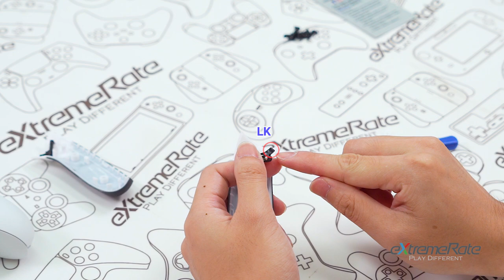eXtremeRate Xbox Series X/S Controller FLEXOR Trigger Stops Side Rails Installation Guide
With muscular rubberized grips and trigger stop mechanism, eXtremeRate Flexor trigger stops side rails are a great upgrade kit for your Xbox Core controller!

Amazon US
Amazon CA
Amazon MX
Amazon DE
Amazon UK
Amazon FR
Amazon IT
Amazon ES
Amazon AU